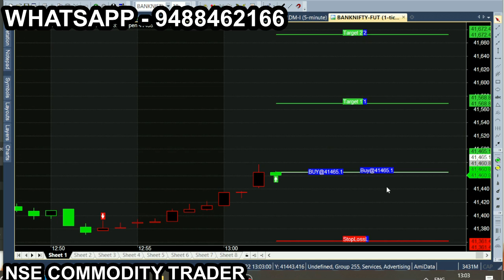80 Point Trend Reversal Bank Nifty Future Trading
All chart calls view, trading & investment is subject to market risk, so, consult your financial adviser before trading. we are not responsible for your trading. our signal chart product is non returnable product, so refund is not possible. we are just providing suggestion for market & it is not having any guarantee or warranty for signal/ calls  you are purchasing from us. Its your interest to purchase or not to purchase.

⏱️⏱️TIME CODES⏱️⏱️
0:00​ - Intraday trading
0:30 - Banknifty trend reversal
1:00 - Intraday trend reversed